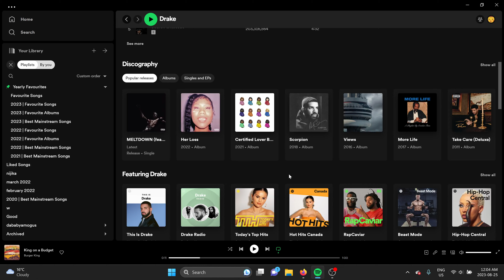no drake album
i cannot believe i stayed up so late for some fat d (for all the dogs) and i didn't even get it!!